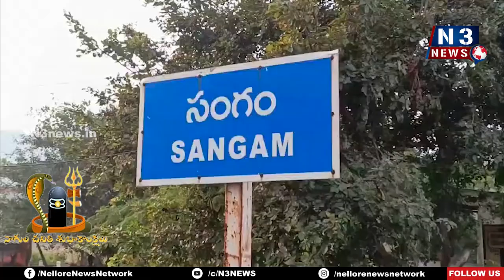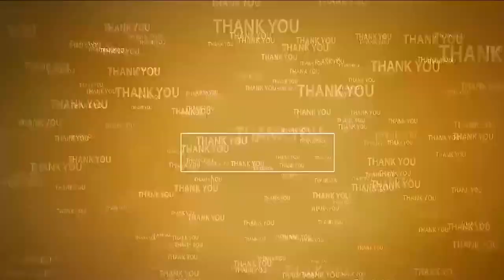సంగంలో వైభవంగా నాగుల చవితి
- పుట్టల వద్ద భక్తులు ప్రత్యేక పూజలు